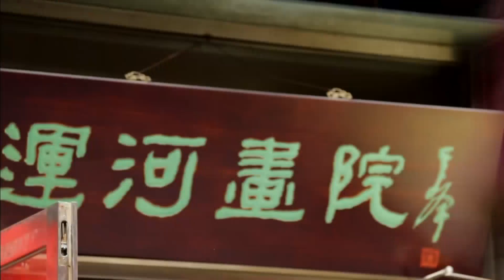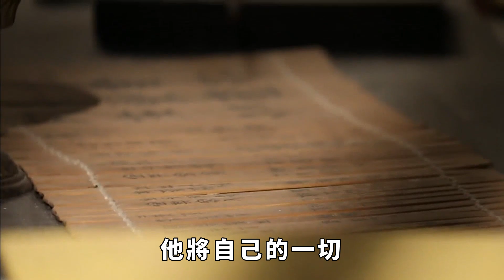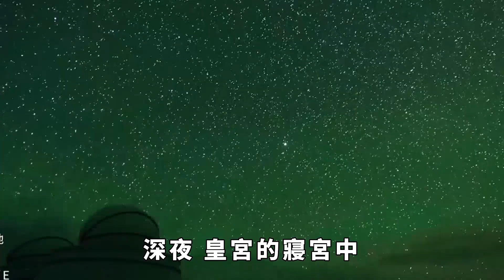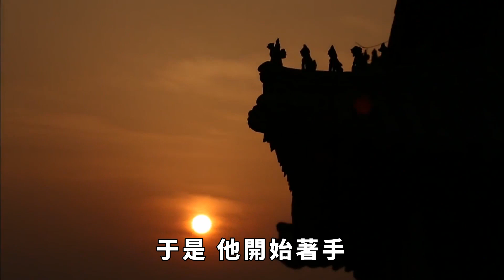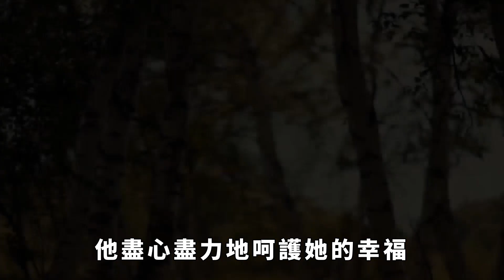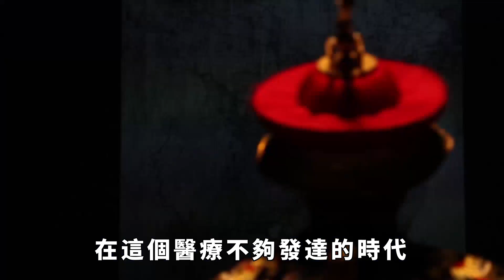富察皇後唯一骨血，被親生父親「圈養」半生，擁有5240個護身符！【聚談史】歷史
點個訂閱不迷路，讓我為您解說歷史故事！【聚談史】
乾隆皇帝妃子眾多，但他的心中，始終深藏著一片「白月光」。這片白月光便是富察皇後，在富察皇後仙逝以後，乾隆無數次思念悲慟，執筆為富察皇後作下了無數悼念詩。富察皇後彼時貴為王朝最尊貴的女子，也曾接連誕下幾位嫡子。乾隆皇帝欣喜不已，在這些嫡子身上都寄予了無限的期望，可不幸的是，富察皇後所誕下的嫡子先後夭折，唯獨只留下了一位公主。也許是愛屋及烏，乾隆皇帝十分寵愛這位公主，畢竟，這是他和他的發妻富察皇後，留在世上的唯一的孩子。
歷史 歷史故事 本影片旨在解說社會新聞和奇聞異事，絕對符合YouTube社群準則。